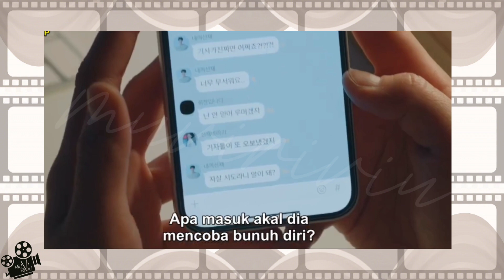Kesempatan hidup kedua seorang gadis lumpuh || Serial Lovely Runner eps 1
Menceritakan tentang kisah hidup seorang gadis lumpuh. Ia mendapatkan petuah bijak dari personil grup band terkenal yang membuatnya kembali bersemangat untuk hidup dan akhirnya mengidolakannya. Namu ternyata malah sang idola malah bunuh diri karena depresi. Di suatu malam ada keajaiban dimana si gadis kembali ke masa lalu saat kakinya masih bisa berjalan dan bertemu kembali dengan idolanya saat mereka masih SMA. Yuk simak ceritanya dari awal sampai akhir video yaaa...